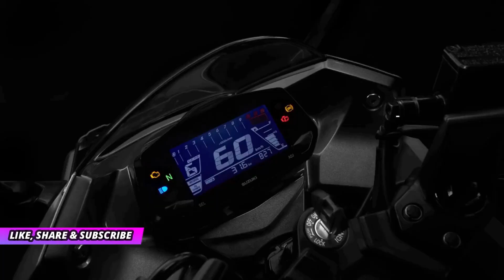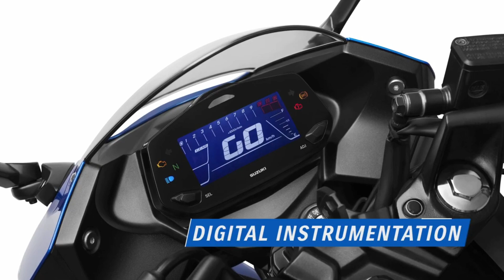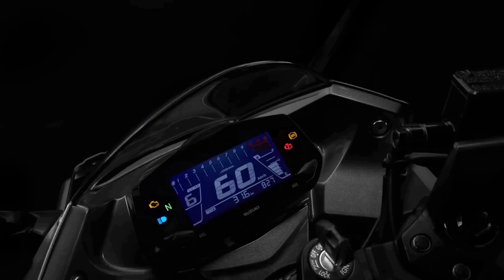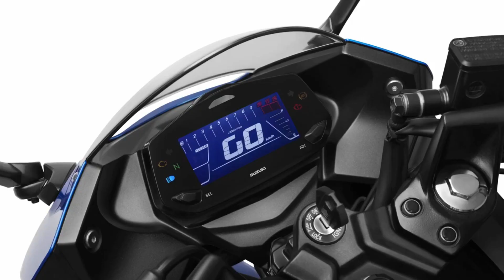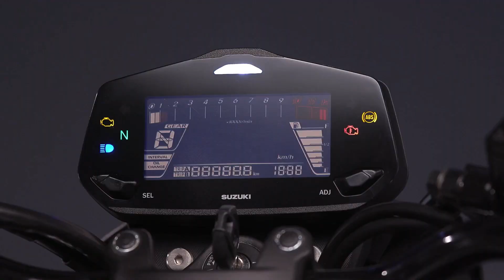2020 Suzuki Gixxer 250 BS6 & Gixxer SF 250 BS6 Launched | Price, Features & Changes | K2K Motovlogs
2020 Suzuki Gixxer 250 BS6 & Gixxer SF 250 BS6 Launched | Price, Features & Changes | K2K Motovlogs